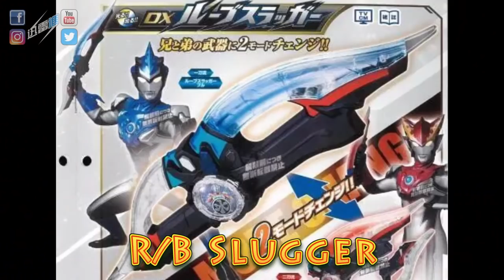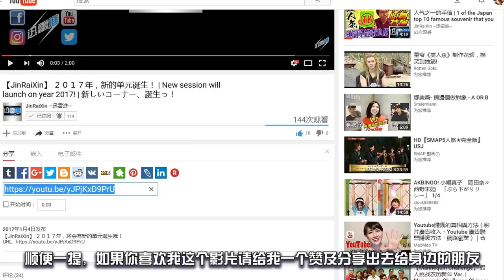羅布奥特曼解禁情報，竟然帶有ＯＯＯ的元素在内！？ | 奥特秀 #8 | JinRaiXin | 迅雷進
大家好，我是昵稱 JIN 的迅雷進，歡迎收看我的頻道。2018年新的奧特曼將會是怎樣的一個存在相信很多人都一直在關註著，包括我。加上今天官方已經開放了首部宣傳片，於是我就稍微總結了新奧特曼的資訊。

如果你喜歡我的影片，歡迎大家訂閱和分享。那麽你們就能夠繼續追蹤我的新作品！